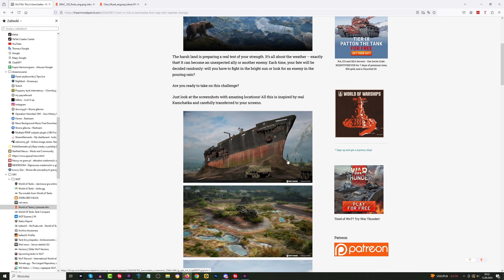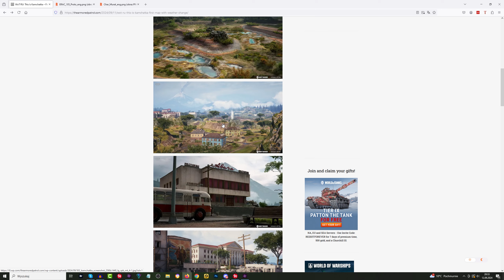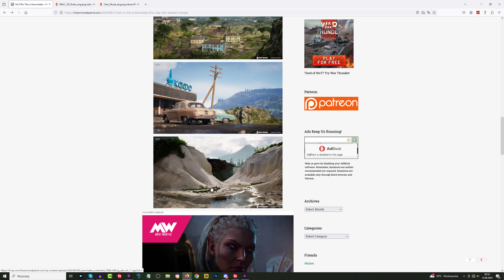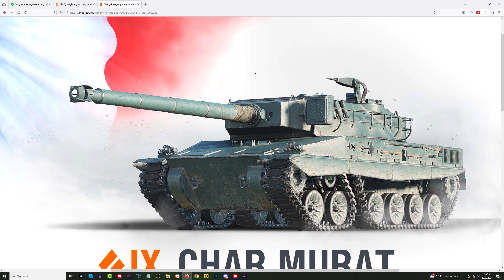Wreszcie pogoda w World of Tanks?